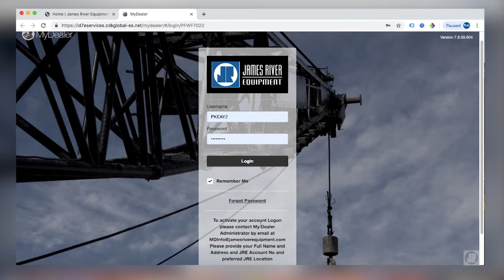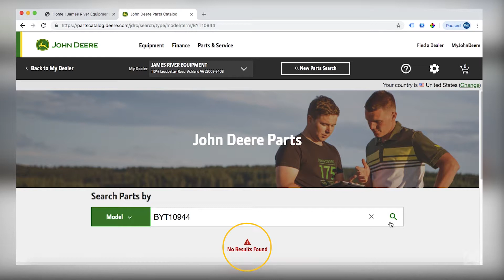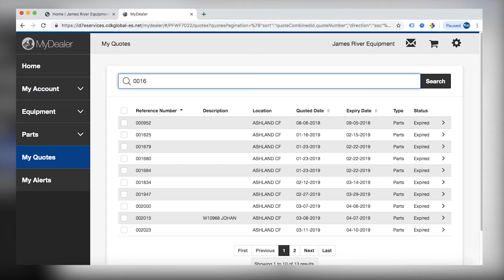Order Parts Online | JRE MyDealer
Parts are only a click away with MyDealer! Navigating the parts menu in MyDealer is simple and straightforward, and you’ll be able to find, choose, and purchase the parts you need to get the job done!